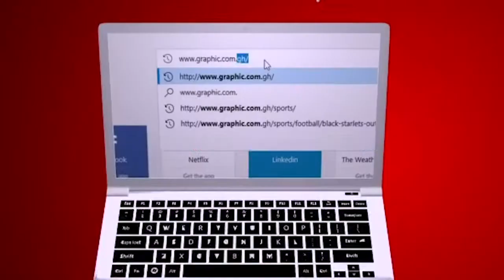Harvest Associates by Rev. Dr. Ebenezer Markwei